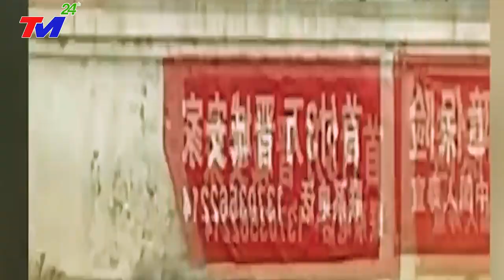HỎA TỐC: SIÊU BÃO MỚI NHẤT SỨC GIÓ 158KM/H GIẬT CẤP 17-TÀN .PHÁ QUẢNG ĐÔNG TQ~SIÊU LŨ QUÉT XUẤT HIỆN